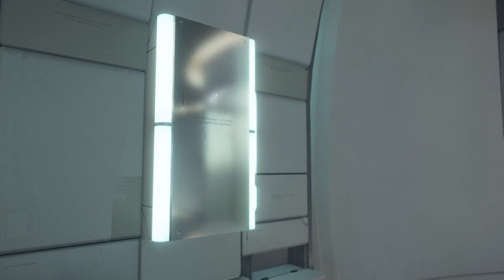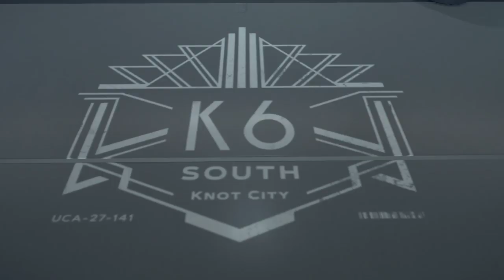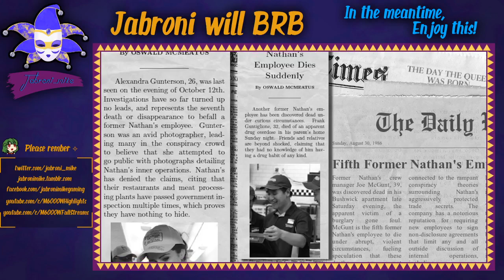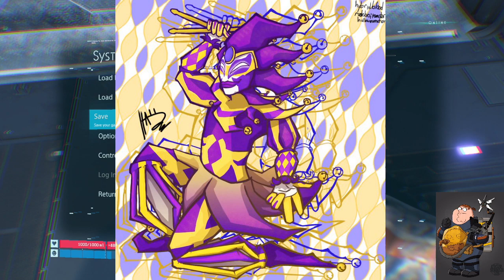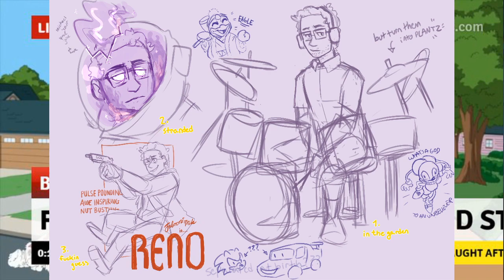Showering With The Stars - Death Stranding